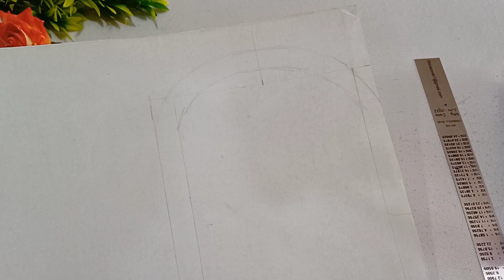How to make halvyache dagine at home | हलव्याचे दागिने | Sankranti special jewellery | DIY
Hello everyone,
Craft with Payal.

Your support will encourage me to make more tutorials.

Here you have learn making more interesting craft videos with easier way & beautiful rangoli designs, tips & tricks , if you have any query regarding video you can ask me by the comment

"Watch our more interesting videos":

makar sankrant jewellery(halvyache dagine)

               ---Craft with Payal---